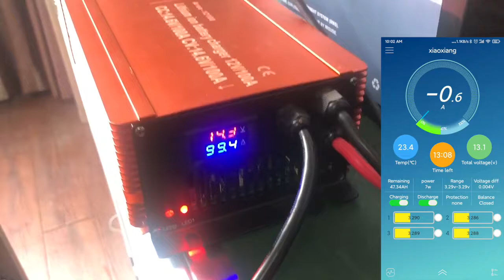12.8V 100Ah LiFePO4 Battery and 100Amp AC charger.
CNBOU's newly released 12.8V 100Ah LiFePO4 battery (BL-1280), 4000 cycles @ DOD greater than 80%, support 1C charging and discharging, Bluetooth APP IOS and Android. Combined with Ares series 12.8V 100Amp LiFePO4 charger and BPlus series pure sine wave inverter, you can build your off-grid system quickly and perfectly.